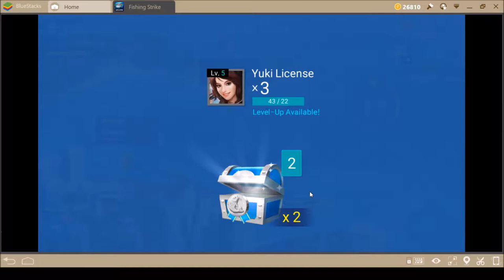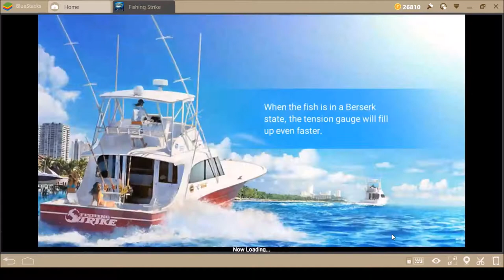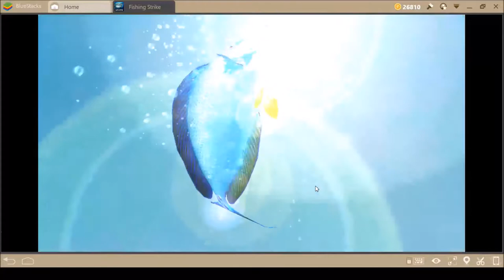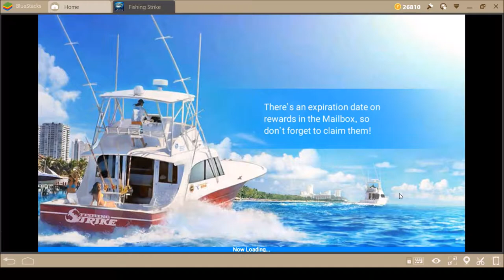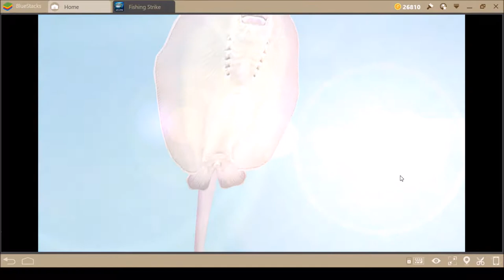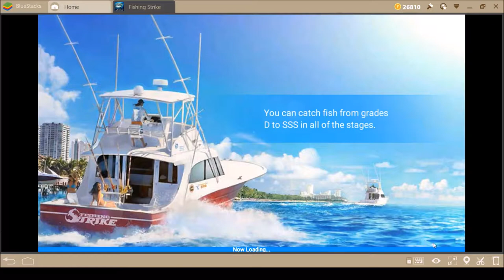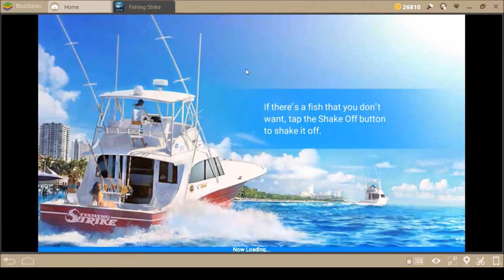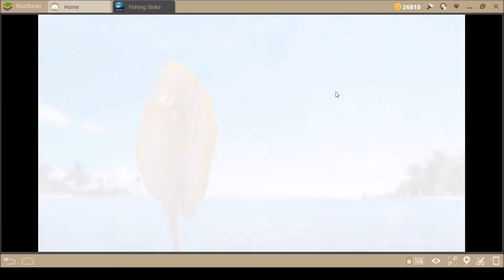RARE GREEN SPOTTED STINGRAY (Martian) *FISHINGSTRIKE* GAMEPLAY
*First commentary*

Found 2 different Stingrays and opened a whole bunch of chests! Found some new Anglers!

Game Features

#1. Netmarble has ambitiously created a Next Generation Fishing Game!

Realistic Graphics! Exciting Action! Feelings of true suspense! Enjoy the best fishing game there is, prepared just for you by Netmarble!

#2. Angler Skills and a feeling of tension!
Gather Anglers to fish and grow with! Get the tense feeling of fishing with your Anglers and their exciting skills!

#3. There’s no more need to spend hours waiting! Go catch all the fish you want!
Check out the underwater world while choosing the fish you want to catch!

#4. World-renowned Fishing Spots rendered in Realistic Graphics! Perfectly modeled Fish!
Catch over 500 types of Fish that truly look real-to-life in perfectly-rendered, world-renowned Fishing Holes!

#5. Appreciate your Aquarium even more with VR and AR!
Go make your own Aquarium, and bring it to life with VR Mode! Then get a 360-degree view of fish moving realistically with AR Mode!

Next Generation Fishing Game! Enjoy it now!